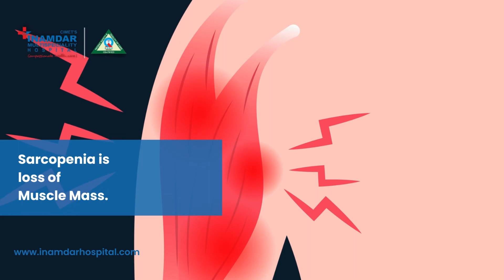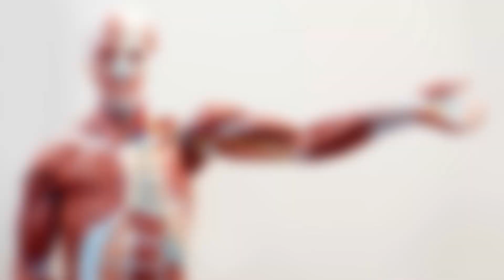बुढ़ापे में Muscles Pain से कैसे बचे? | जानिए क्या है Sarcopenia और उपचार | Dr. Qaedjohar Dhariwal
Dr. Qaedjohar Dhariwal Orthopedic Surgeon at Inamdar Hospital

बुढ़ापे में मांसपेशियों के दर्द और कमजोरी आम समस्याएं हैं। जब हम बुढ़ापे में पहुंचते हैं, तो हमारे शरीर में हार्मोन और अन्य बाधाओं के कारण हमारी मांसपेशियों का आकार कम होने लगता है। इसके फलस्वरूप, हमारे शरीर में सर्कोपेनिया की समस्या हो सकती है, जो हमारे मांसपेशियों को कमजोर कर सकती है।

इस वीडियो में, डॉ. धारीवाल सर्कोपेनिया के बारे में बताते हुए बुढ़ापे में मांसपेशियों के दर्द से कैसे बचा जा सकता है। वे इस समस्या के लक्षण, कारण और उपचार के बारे में बताते हैं। इस वीडियो में आपको सर्कोपेनिया को रोकने और उससे बचने के तरीकों के बारे में भी जानकारी मिलेगी।

अगर आप बुढ़ापे में मांसपेशियों के दर्द और कमजोरी से पीड़ित हैं, तो यह वीडियो आपके लिए उपयोगी हो सकता है। इस वीडियो में बताए गए उपायों का प्रयोग करके, आप अपनी मांसपेशियों को स्वस्थ रख सकते हैं और सर्कोपेनिया को रोक सकते है
सर्कोपेनिया से बचने के लिए सही व्यायाम के तरीके जानने के लिए इस वीडियो को देखे

About Inamdar Hospital
INAMDAR MULTISPECIALITY HOSPITAL – PUNE is an endeavor to alleviate the suffering of patients, by providing the best of healthcare at an optimal cost. A Multispeciality hospital that is centrally located and adorned with state–of–the–art infrastructure and an eminent panel of doctors are in a nutshell what we are all about. A highly sophisticated setup and a panel of super specialists functioning smoothly in a culture of care, commitment, dedication, and concern. Commitment To excellence and giving the patients and attendants, homely and secured facilities ensuring a speedy recovery. We understand the importance of your time.
Administering a drug at regular intervals or prompt emergency care, our forte is precise time management which is important in healthcare.